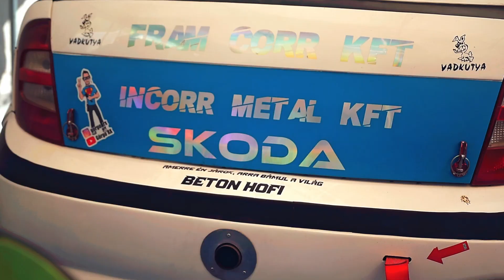Ifj Nedecki László | RabócsiRing Máriapócs RallyCross Edzés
VAGY keress az alábbi közösségi média felületeken.